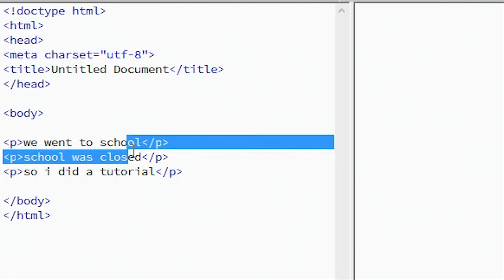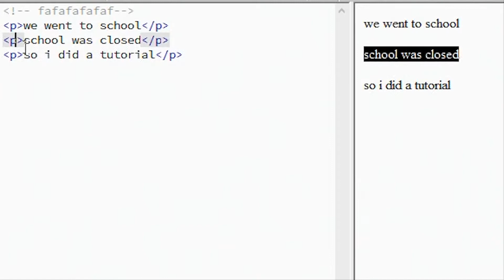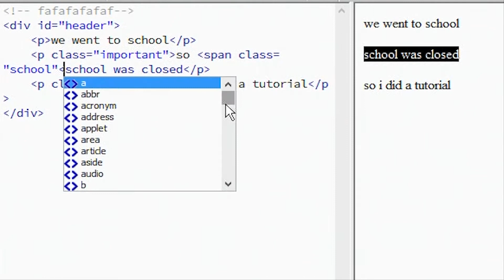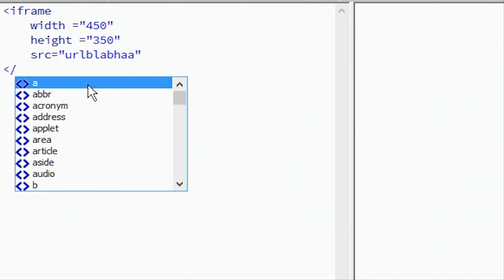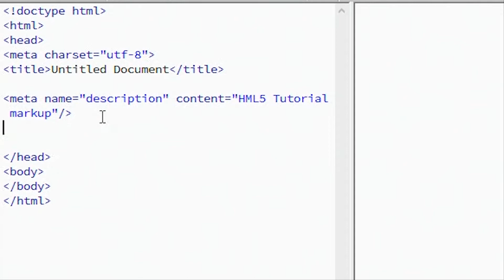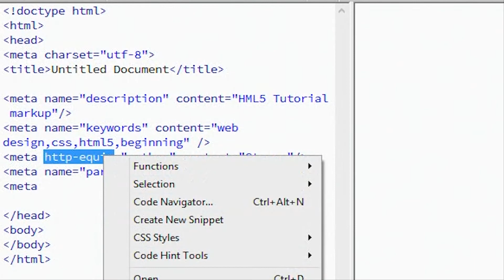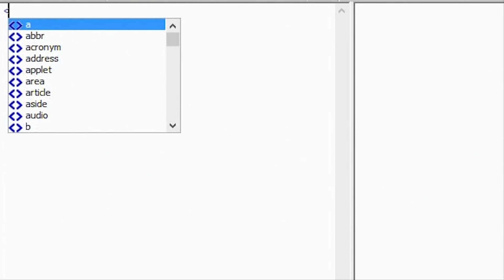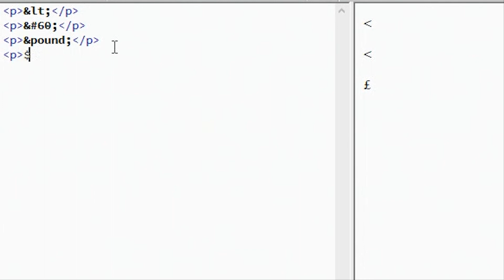Beginning HTML5 21: Extra Markup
Extra markup that will come into use later when working with css.